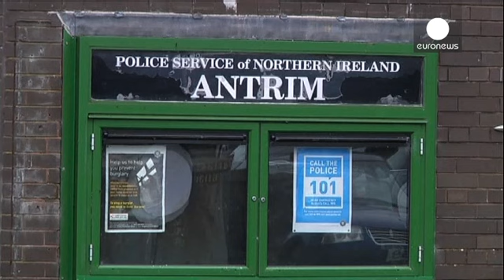Gerry Adams held for further 48 hours in connection with Jean McConville murder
Gerry Adams' time in police custody in Northern Ireland has been extended by 48 hours.

He went voluntarily to Antrim police station to answer questions about the 1972 abduction, murder and secret burial of Jean McConville.

McConville, a 37-year-old widowed mother of ten, was abducted in front of her children for allegedly informing on the IRA. This accusation was later dismissed following an official investigation.

She was counted among Northern Ireland's so-called "Disappeared", the name giv...